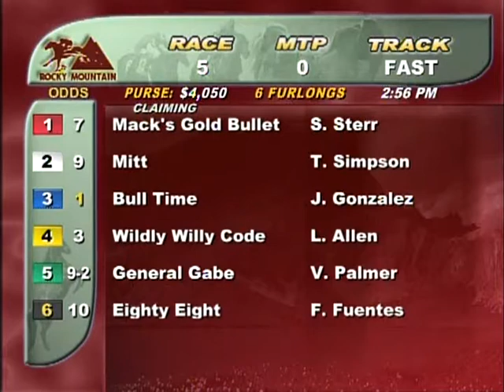Race 5, 2of2